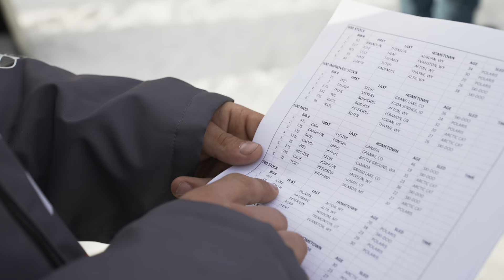2022 Jackson World Championship Hill Climb - Polaris Snowmobiles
Check out 45th Annual World Championship Snowmobile Hill Climb in Jackson Hole, WY. Watch Team Polaris climb 1500 vertical feet up Snow King Mountain.

We Made It So You Can Live It.

We design the best sleds, built by the best team, ridden by the best riders, and delivered through the best experiences - so that more precision, control, and confidence live in every single ride.